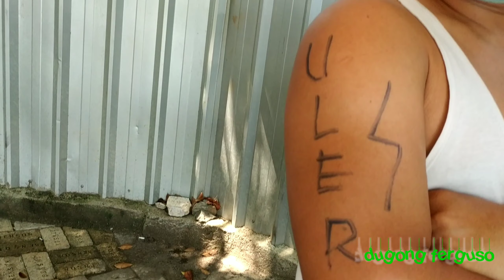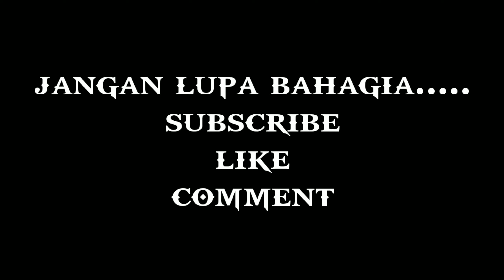Jeratan rentenir || kisah sopir || film pendek lucu